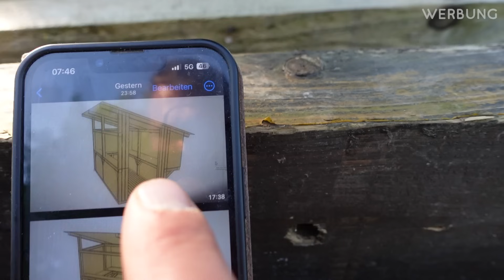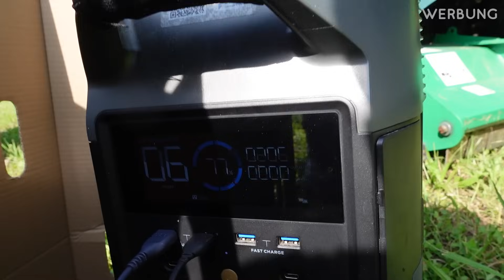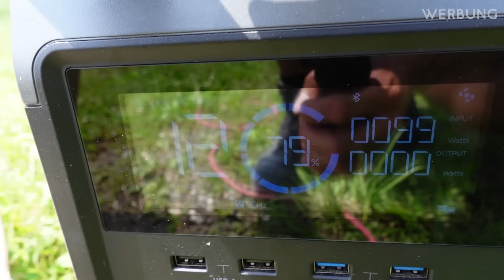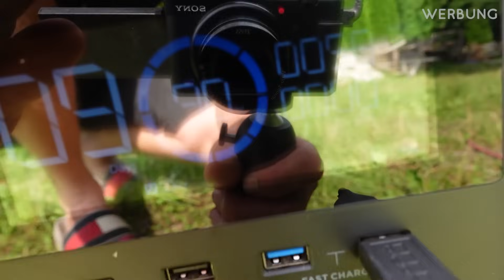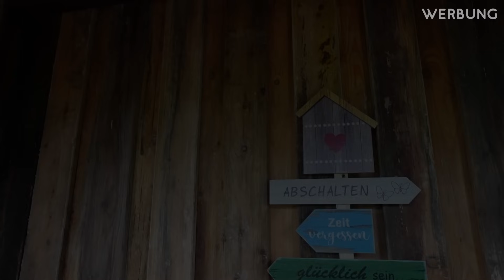Mach was draus! Ich habe 24 Stunden und viel altes Holz um eine Outdoor- Küchen am See zu bauen!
Hallo Leute,
bei diesem Projekt wurde mal wieder meine ganze Kreativität gefragt. Ich war für drei Tage bei einer Freundin am See und musste dort eine Outdoor- Küche bauen. Problem an der ganzen Sache war, es gibt kein Strom am See, Ich hab nur altes Holz zur Verfügung (was erstmal nicht sonderlich viel war) und ein Plan von der Ina, das die Hütte 4m auf 1,6m sein soll. Ich aber kein Holz vor Ort habe, das überhaupt 4 Meter lang ist.
Ob und wie mir dieses Projekt gelingt, seht ihr in diesem Video.
So und jetzt viel Spaß beim Schauen.

Du bist neu hier und dir gefallen meine Videos? Dann lasse mir gerne auch mal ein Abo da!
euer Clemens der Zimmermann